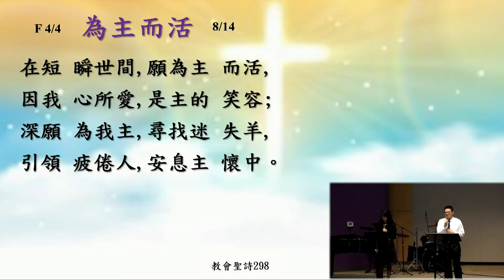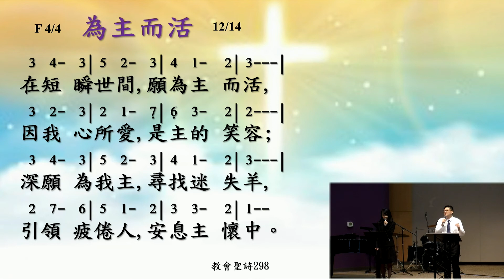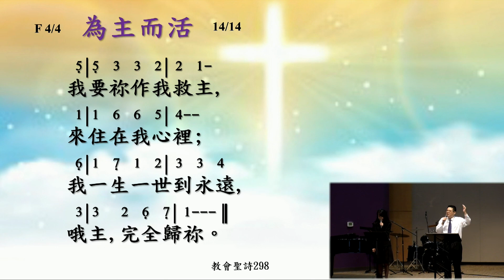052321 Praise4 為主而活